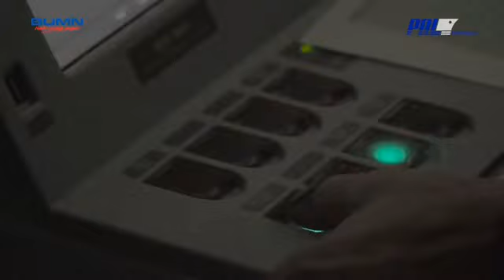Kapal Perusak Kawal Rudal KRI Raden Edi Martadinata-331 Siap Melaut Mengawal Kedaulatan NKRI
Surabaya, 4 Desember 2019. PT PAL Indonesia (Persero) menyerahkan (handover) proyek Fit For But Not With (FFBNW) kapal perang KRI RE Martadinata-331 kepada TNI AL di dermaga PT PAL Indonesia (Persero). KRI RE Martadinata-331 menjalani proses pengintegrasian senjata yang dilakukan di fasilitas produksi Divisi Kapal Perang PT PAL Indonesia (Persero). KRI RE Martadinata-331 merupakan kapal perang kelas light fregat atau perusak kawal rudal (PKR) kelas SIGMA yang dibangun oleh PT PAL Indonesia (Persero) bekerjasama dengan Damen Schielde Naval Shipbuilding (DSNS). ..
Saat ini Indonesia memiliki lima unit fregat kelas SIGMA. KRI RE Martadinata-331 KRI RE Martadinata-331 memiliki panjang 105,11 meter dan berat 2365 ton. Kapal tersebut dilengkapi dengan sistem persenjataan meriam utama Otomelara 76 mm dan akan dipersenjatai dengan 12 unit rudal permukaan ke udara (SAM), sistem pertahanan diri (CIWS) 35 mm, dan rudal permukaan ke permukaan (SSM) Exocet MM-40 Block 3. Dengan selesainya proyek FFBNW tersebut, KRI RE Martadinata-331 mampu melaksanakan tugas pokok yang diembannya seperti pengamanan laut, penegakan hukum di wilayah teritorial dan ZEE, serta fungsi naval diplomacy